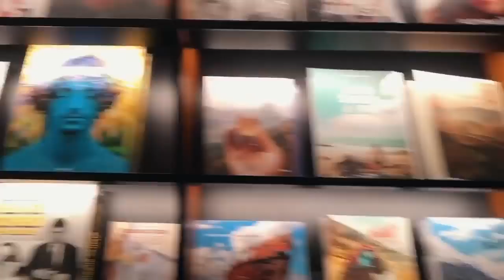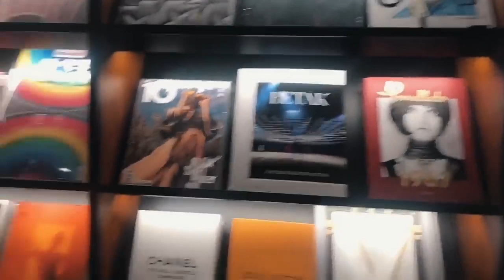ThisIsMe | Krystian Wang - Passe o dia comigo em Pequim! (Legendado PT-BR)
ATIVEM AS LEGENDAS (CC | Closed Captions)
Tradução e adaptação: Uniters Brasil
Não reproduza sem os créditos.